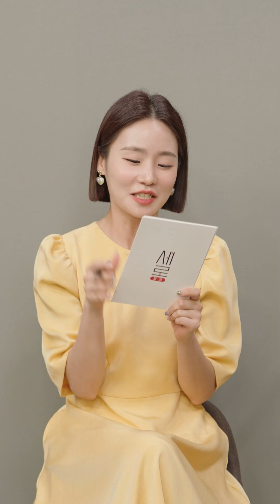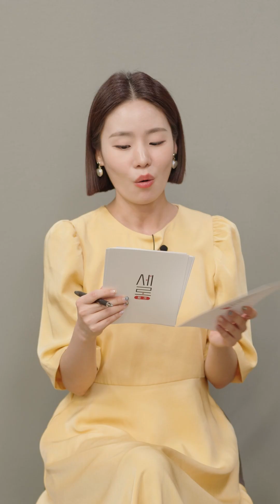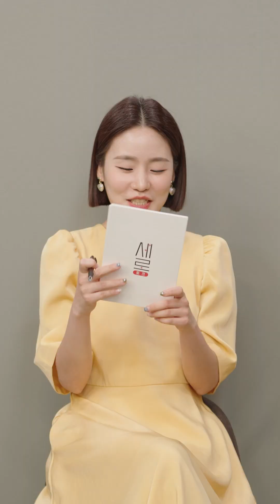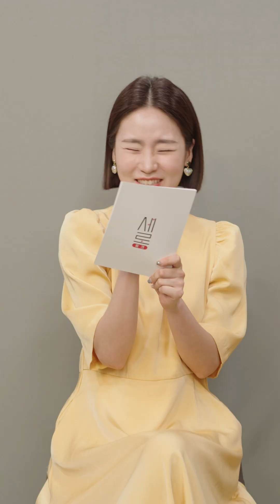[새로토크] 노동일자리과 사업, 누려볼래?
배달기사님! 중간에 쉴 곳이 없으세요?
근로자 여러분! 노무 상담을 어디서 받아야 할지 모르겠다고요?
작업복에 묻은 화학물질, 걱정 되시나요?

이제 걱정 마세요! 노동일자리과가 다~ 해결해 드릴게요😊

도.대.체. 어떤 사업이 있길래 다 해결해 준다는 거야? 궁금하시죠?

세로 새로 새로토크에서 확인해 보세요!